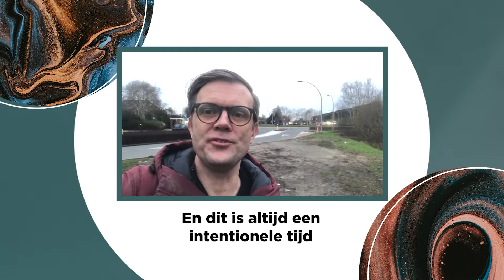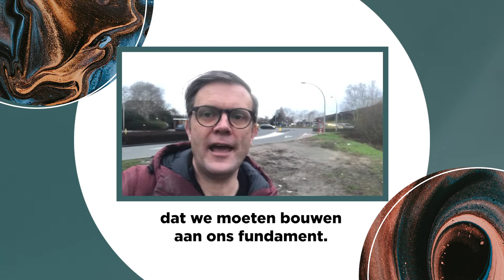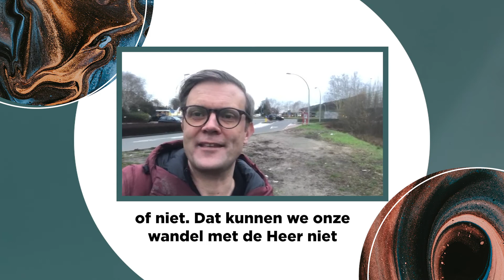21 days | Day 00 | Intro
Vandaag gaan we start met 21 dagen bidden & vasten. Heb jij je al goed voorbereid? Op de website vind je resources om je te helpen!
Elke dag zal je in je mailbox een mail vinden met de overdenking van die dag. Op de website van Celebration Church vind je resources om te helpen de komende 21 dagen dieper te gaan in je relatie met Jezus. Bidden en vasten hoef je niet alleen te doen. Samen als kerkfamilie gaan we deze tijd tegemoet.

We zullen je op de volgende manieren toerusten:
1) Dagelijks nieuwe devotional op onze website en hier in de mail.
2) Dinsdag Zoom Prayer meeting 20:15 via Zoom
3) Woensdag 21 Days bijeenkomst in CC Hilversum om 20:00, geef je op via dit formulier

We're starting with the 21 days of prayer today! Did you prepare well? On the website you'll find resources to help you!

Everyday you will find a e-mail in your inbox with the devotional of the day. On the website of Celebration Church you'll find resources to help you go deeper in your relationship with Jesus in the coming 21 days. You don't have to pray and fast by yourself, we're doing this together as a church family.

We will equip you in the following ways:
or via e-mail.
(Sign up for the mailinglist via the website).
2) Tuesday Zoom Prayer meeting 20:15 via Zoom
3) Wednesday 21 Days meeting in CC Hilversum at 20:00. Register here
RESOURCES
WORSHIP
🎶 Celebration Worship - Lift up Your Eyes

BIBLEPROJECT
🎥How to Read the Bible
📕Study Notes "How to Read the Bible"